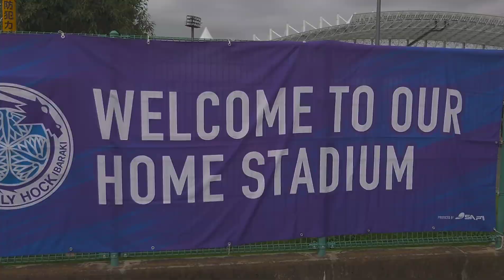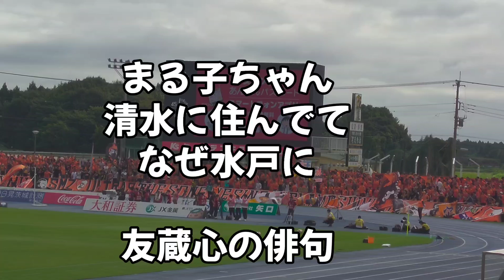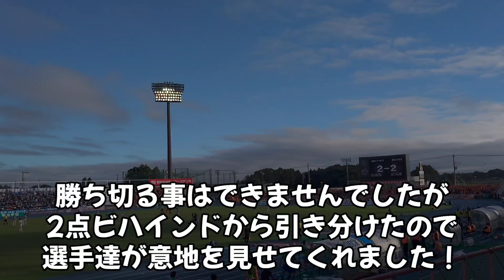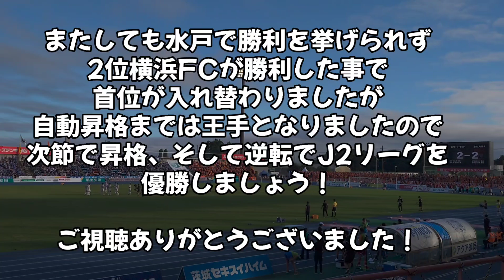10/6 清水エスパルス vs 水戸ホーリーホック！昨年悔しい思いをしたこの場所で、再び自動昇格をかけた戦い！惜しくも今節で昇格はならなかったが、価値あるドローで自動昇格へ王手！